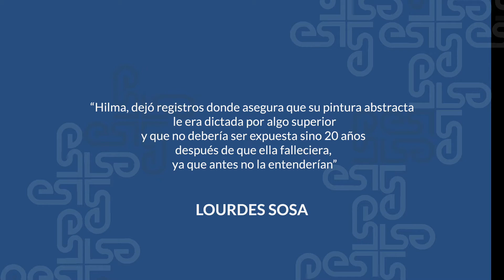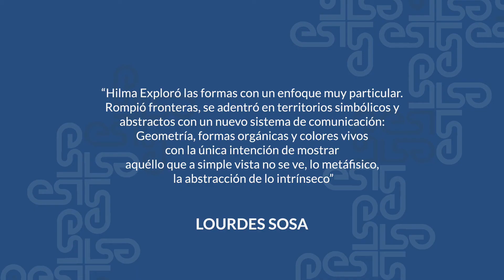Hilma Af Klint - 2 minutos de arte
Descubre el arte de la primera abstraccionista